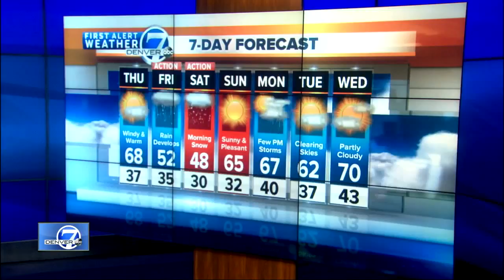Top stories: Windstorm death, bombing anniversary, Colorado City minimum wage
Here are your top stories for Wednesday, April 18